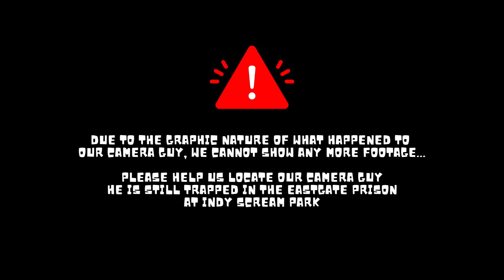2023 Indy Scream Park Highlights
Join us as Madison County News Network takes you on an exclusive tour of Indy Scream Park! From spine-chilling haunted houses to eerie outdoor attractions, we explore every nook and cranny of this legendary Halloween destination.